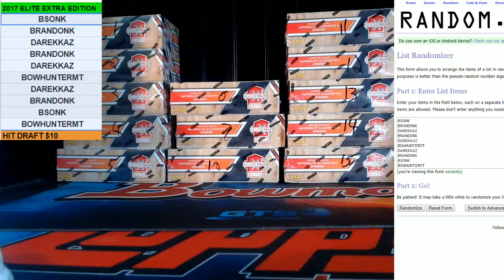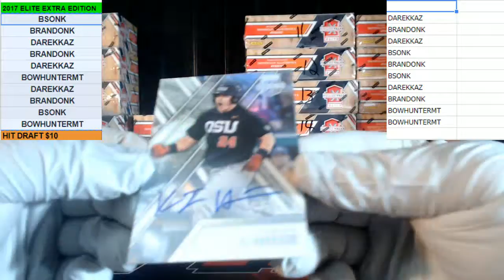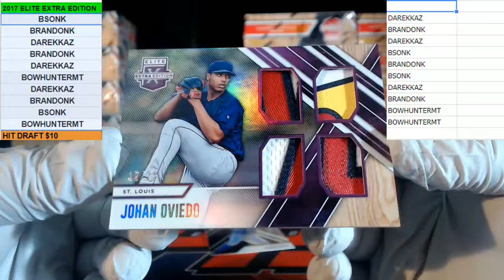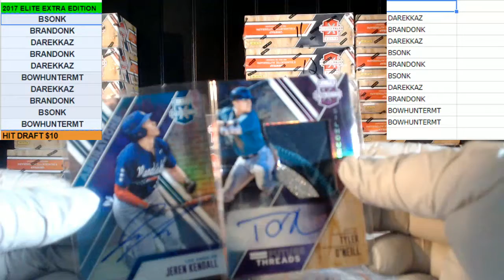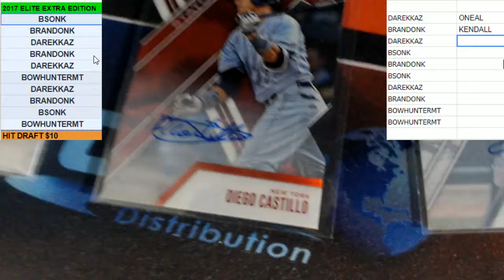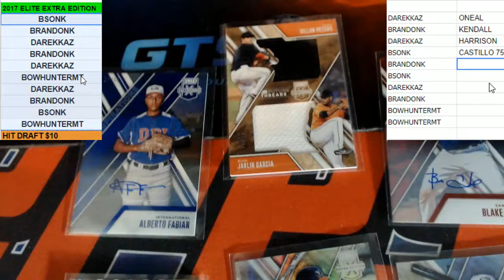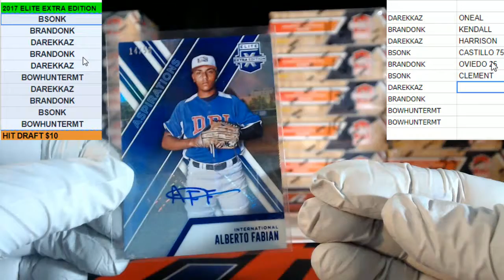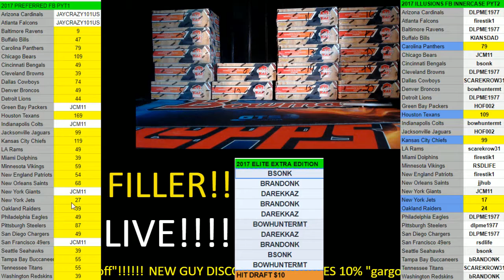HIT DRAFT 2017 ELITE EXTRA EDITION #3